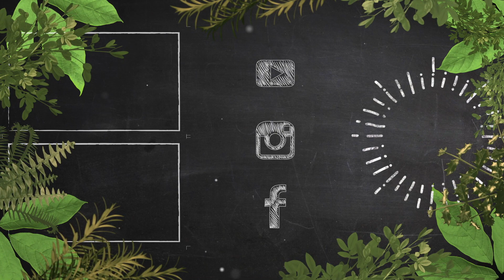#179 Bar Mita - La mia versione SELVATICA del GIN FIZZ con Acetosella gialla - by Elia Calò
In questo video ti mostro come preparare una versione selvatica e floreale del Gin Fizz, con l'acetosella gialla e uno sciroppo di fiori di nespolo!

Hai avuto esperienza con questo drink? Dimmi qual è stata la tua esperienza con un commento!

Ciao e bentrovat* nella mia playlist dedicata ai cocktail del Bar Mita!

Dopo il video sul tradizionale Gin Fizz, oggi voglio proporti una versione selvatica, agrumata e floreale con degli ingredienti speciali.

Al posto del gin London Dry neutro, userò il mio gin London Dry aromatizzato alle bucce di limone verbena e melissa.
Sostituirò i 3 cl di succo di limone con 2cl di succo di limone e 1cl di estratto di acetosella gialla fresca.
Userò poi uno sciroppo di zucchero aromatizzato ai fiori di nespolo e aggiungerò giusto un goccio di soda, dato che andrò ad utilizzare un bicchiere più piccolo.

Le dosi sono:
- 5cl di gin, anzichè 4,5cl
- 2cl di succo di limone ed 1cl di estratto di acetosella
- 1cl di sciroppo di fiori di nespolo
- 1 goccio di soda

Shakero i primi 3 ingredienti e aggiungo la soda alla fine!
Questo gin fizz sarà profumato, fresco e dissetante e dal colore bellissimo!

Visita il nostro ecommerce dove troverai informazioni e approfondimenti sui nostri prodotti
VERMOUTH MITA - vino verdeca e 60 estratti di botaniche
AMARO SATIRO - primo amaro al mondo fatto con la Santoreggia pugliese
LIQUORE PINETA - primo liquore al mondo fatto con le baby pigne di Pino d’Aleppo
LIQUORE FORE - liquore di Mirto selvatico con estratti di elicriso e pino d’Aleppo
LIQUORE FENÚ - liquore di finocchietto selvatico di Otranto

P.S. Ringrazio l’inventrice Claudia Pellegrino per la possibilità di proiettare il quadrante del suo Orologio Aureo sullo sfondo del mio Bar. Se vuoi approfondire la sua invenzione e la sua ricerca sul tempo visita il suo portale

Elia Calò